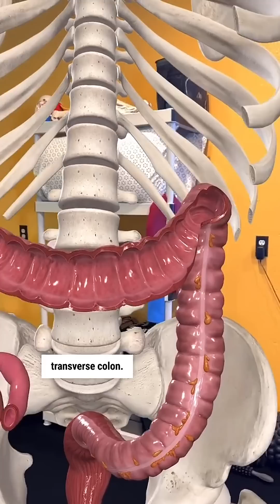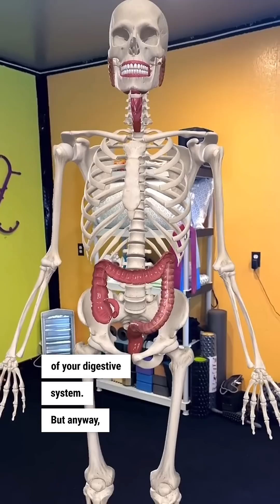Understanding the large intestine